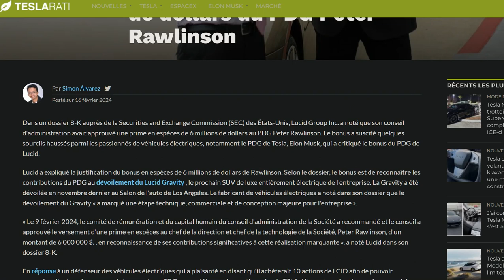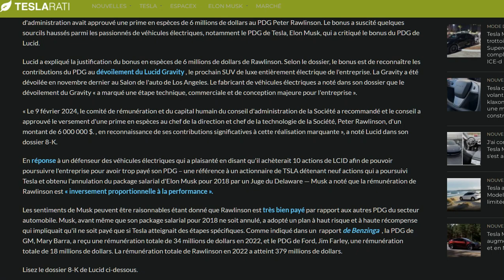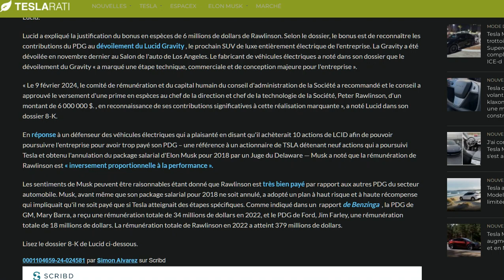Lucid donne son feu vert au bonus en espèces de 6 millions de dollars du PDG